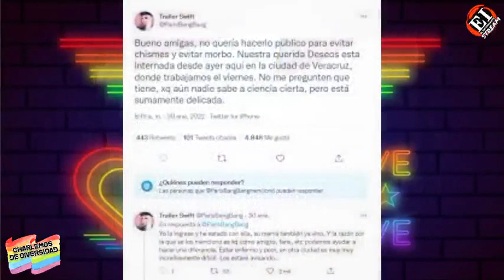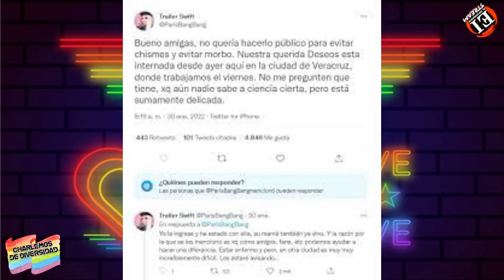CHARLEMOS DE DIVERSIDAD 🏳‍🌈 02 de Febrero del 2022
CharlemosDeDiversidad​ con Leo Espinoza, Julieta Peach, Cristian Reyes, Debby Stelar y Cristina Pinedo.
Un programa de radio digital para la comunidad LGBTTTI+ 🏳‍🌈, con testimonios, entrevistas y un espacio de denuncia.